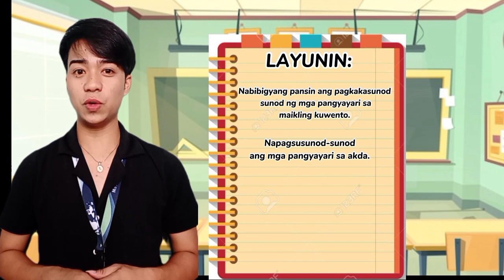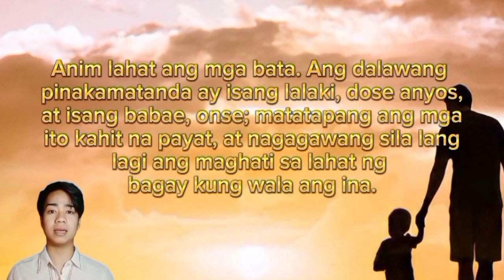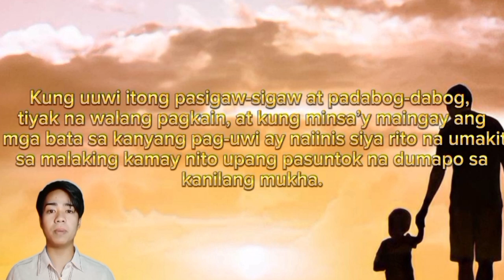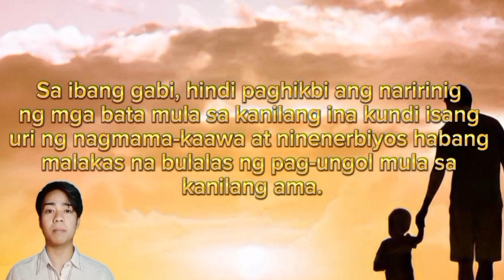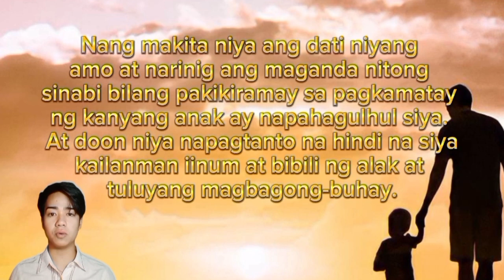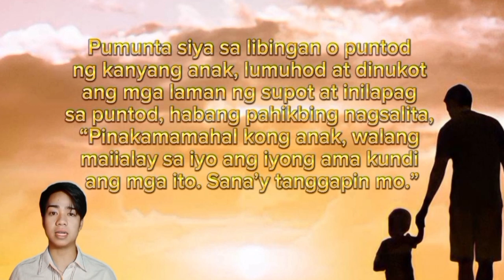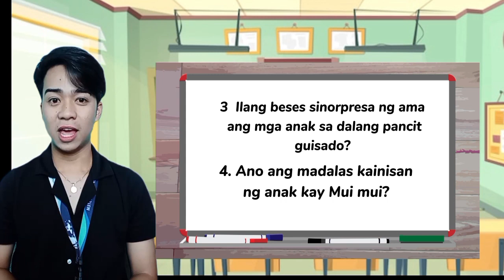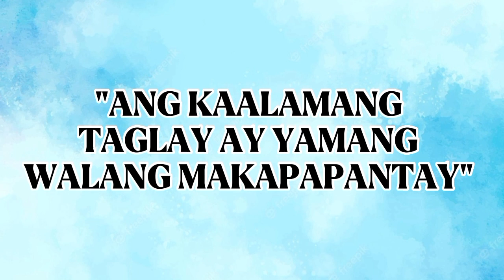VIDEO LESSON: G9 FILIPINO Maikling kuwento (Ang Ama)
TTL2 PROJECT - Video Lesson
Submitted by Group 2
TEACHER: Mr. Windel A. Villadiego
Director: Ms. Kayla Mae V. Deciar
Writer: Ms. Memalyn M. Elmido
Videographer: Ms. Lyka F. Francisco
Editor: Ms. Rochel-Lyn L. Calimlim